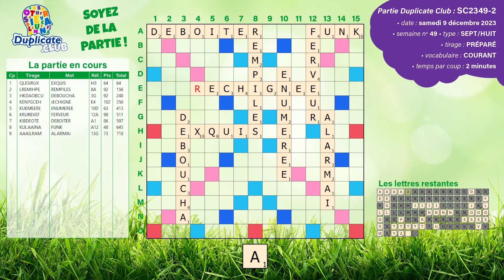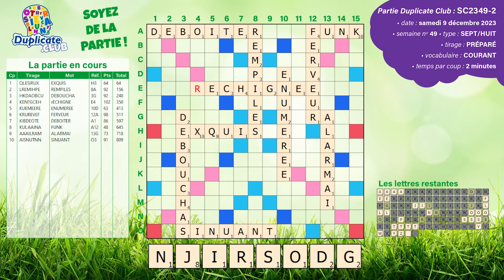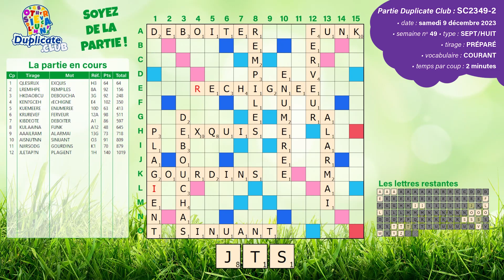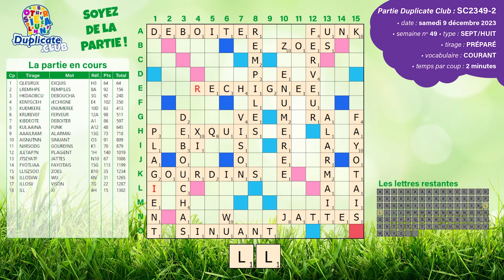🔠🎱✅ Partie SC2349-2 - Scrabble Duplicate - Sept/Huit - 2' - Vocabulaire Courant - Samedi 09/12/2023